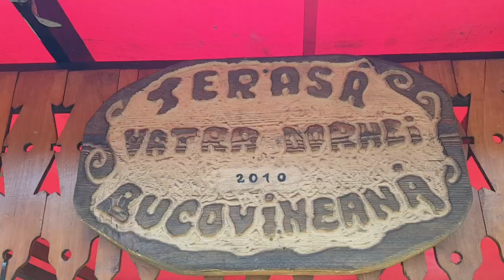Târgul „Expo Bunătăți Tradiționale” în Piața Centrală din Piatra-Neamț